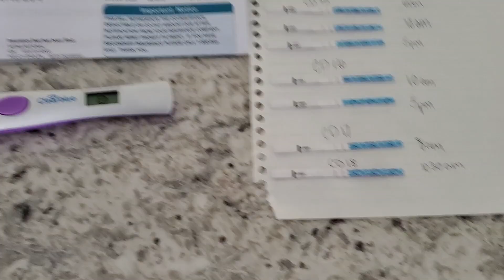MY IUI EXPERIENCE || infertility vlog 2019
This is the story of my first iui experience.

to get $20 off your Ava bracelet!